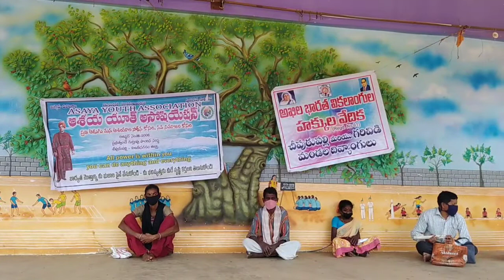దివ్యాంగులకు నిత్యవరస వస్తువులు పంపిణీ చేసిన స్వచ్ఛంద సేవా సంస్థలు ఆశయ మేమున్నాం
*దివ్యాంగులకు నిత్యవసర వస్తువులు పంపిణీ*

*చీపురుపల్లి జిల్లా పరిషత్ స్కూల్ అవరణంలో ఆశయ యూత్ అసోషియేషన్  మరియు విజయనగరం మేమున్నాం స్వచ్ఛంద  సేవా సంస్థ వారి ఆర్థిక సహాకారంతో అఖిల భారత వికాలాంగుల హక్కుల వేదిక   చీపురుపల్లి గరివిడి వారి సూచన మేరకు 10000.00  రూపాయలు విలువగల నిత్యవరస వస్తువులు అందజేయడం జరిగింది విజయనగరం మేమున్నాం స్వచ్ఛంద సేవా సంస్థ అధ్యక్షులు కంది సత్యనారాయణమూర్తి  తెలియపరచగా అయన వెంటనే స్పందించి ఆశయ సంస్థ కు బాధ్యత ఇవ్వడం జరిగింది.*

ఈ కార్యక్రమంలో మాట్లాడుతూ ఉపాధ్యాయులు మాట్లాడుతూ  ఇప్పుడున్న పరిస్థితుల్లో సాటి మనిషికి సాయం చేయడం చాలా గొప్ప విషయం ,ఇటువంటి విపత్కర పరిస్థితుల్లో ఒక మనిషి ఇంకొక మనిషికి సాయం చేయడానికి వస్తున్న ప్రతి ఒక్కరూ దేవుడికన్నా గొప్పోళ్లు. కరోనా ఉందని దేవుడ్ని లోపలే ఉంచారు ,ఉన్నాడు ,కానీ ద్వారం  తలుపులు,హృదయపు తలుపులు తెరచుకుని సాటి మనిషికి సాయం చేస్తుంది ఈ రోజు మనిషి మాత్రమే .దేవుడంటే మీ దృష్టిలో చాలా గొప్ప అందుకే ఆ పదాన్ని సాయం చేసే మనిషికి ఆపాదిస్తున్నా.

ఈ కార్యక్రమంలో ఆశయ సంస్థ అధ్యక్షులు రెడ్డి రమణ మాట్లాడుతూ గత సంవత్సరం నుండి  కరోనా  కారణంగా ఎంతో మంది పేదవారు చాలా యిబ్బందులు గురి అవుతున్నారు అన్ని అలాటి వారిని గుర్తించి వారికి చేయూత అందించడం  మన భాద్యత అని అలాగే ప్రజలందరూ చాలా జాగ్రత్తగా వుండలని అన్నారు

ఈ  కార్యక్రమంలో ఉపాధ్యాయులు వెంకటరావు, రమేషనాయుడు,G. రాంమూర్తి వేస్టిజ్ 31  సబ్బులను వితరణంగా అందజేశారు మేమున్నాం స్వచ్ఛంద సేవా సంస్థ సభ్యులు మండల చైతన్య, ఆశయ సభ్యులు రఘు, V. కమాలాకరరావు, అఖిల భారత వికాలాంగుల ఐక్య వేదిక అధ్యక్షులు శ్రీనివాస్ పాల్గొన్నారు